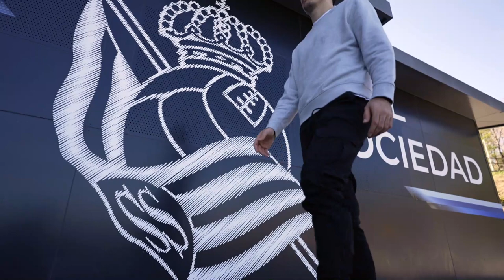Interview with Real Sociedad's Mikel Oyarzabal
Real Sociedad captain Mikel Oyarzabal: “My childhood idol at La Real was Xabi Alonso”